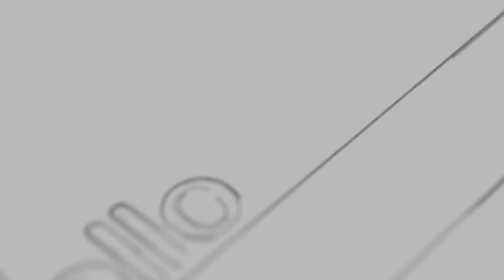ಕ್ಯಾನ್ಸರ್ ವಿರುದ್ಧ ಹೋರಾಡಬಹುದು ....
ಆರಂಭಿಕ ಹಂತದಲ್ಲಿ ಕ್ಯಾನ್ಸರ್ ಪತ್ತೆಯಾದರೆ, ಚಿಕಿತ್ಸೆ ನೀಡುವ ಅವಕಾಶಗಳಿವೆ. ಆದರೆ, ಹೆಚ್ಚಿನ ಸಂದರ್ಭಗಳಲ್ಲಿ ಕ್ಯಾನ್ಸರ್ ತಡವಾಗಿ ಪತ್ತೆಯಾಗುತ್ತದೆ ಮತ್ತು ಚಿಕಿತ್ಸೆ ನೀಡಲು ಹೆಚ್ಚಿನ ಅವಕಾಶವಿರುವುದಿಲ್ಲ.

ಆರೋಗ್ಯಕರ ಜೀವನಶೈಲಿಯೊಂದಿಗೆ, ನೀವು ಉತ್ತಮ ಆರೋಗ್ಯವನ್ನು ಕಾಪಾಡಿಕೊಳ್ಳಬಹುದು.

ಆರೋಗ್ಯಕರ ಜೀವನಶೈಲಿಯೊಂದಿಗೆ, ಕ್ಯಾನ್ಸರ್ ಮತ್ತು ಹೃದಯ ಕಾಯಿಲೆ, ಪಾರ್ಶ್ವವಾಯು, ಮಧುಮೇಹ ಮತ್ತು ಆಸ್ಟಿಯೊಪೊರೋಸಿಸ್ ಅಪಾಯಗಳನ್ನು ತಪ್ಪಿಸಬಹುದು.

ಆದ್ದರಿಂದ, ಕ್ಯಾನ್ಸರ್ ವಿರುದ್ಧ ಹೋರಾಡಲು ಉತ್ತಮ ಮಾರ್ಗವೆಂದರೆ ರೋಗವನ್ನು ತಡೆಗಟ್ಟುವುದು - ಇದನ್ನು ಡಾ ಸಿಎನ್ ಪಾಟೀಲ್ ಈ ವೀಡಿಯೊದಲ್ಲಿ ವಿವರಿಸುತ್ತಾರೆ ಅಥವಾ ಆರಂಭಿಕ ರೋಗನಿರ್ಣಯ ಮತ್ತು ಚಿಕಿತ್ಸೆಯನ್ನು ವಿವರಿಸುತ್ತಾರೆ.

ಡಾ.ಸಿ.ಎನ್. ಪಾಟೀಲ್

ಆಂಕೊಲಾಜಿಸ್ಟ್

ಅಪೊಲೊ ಆಸ್ಪತ್ರೆ, ಬನ್ನೇರುಘಟ್ಟ ರಸ್ತೆ (ಬೆಂಗಳೂರು)